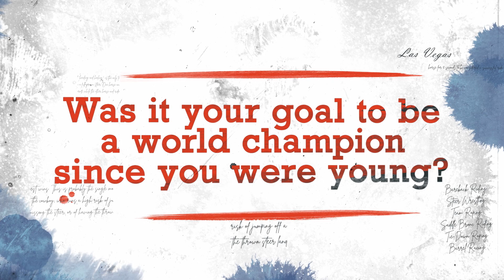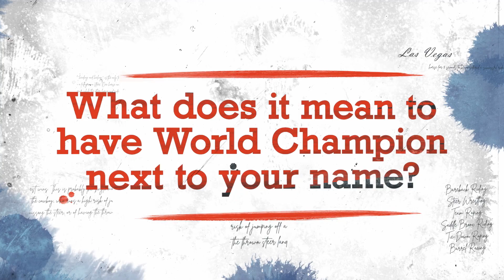NFR Champions - Billy Etbauer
Relive historic moments from Las Vegas with an all new video series – NFR Champions. You’ll find highlights and insight from those who have claimed the coveted PRCA Gold Buckle.

NFR Champion Billy Etbauer - 5X PRCA World Champion Saddle Bronc Rider